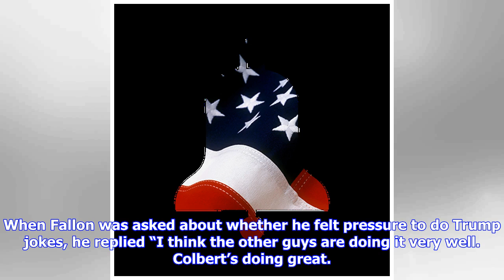Breaking News | Jimmy fallon defends choice to not join anti-trump bandwagon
Jimmy fallon defends choice to not join anti-trump bandwagon

NBC’s Jimmy Fallon is defending his decision to keep his show from becoming an antiTrump crusade lik...